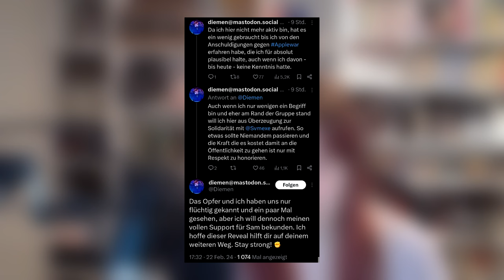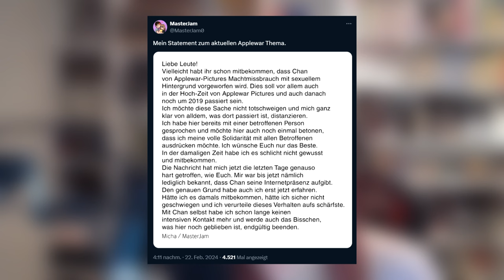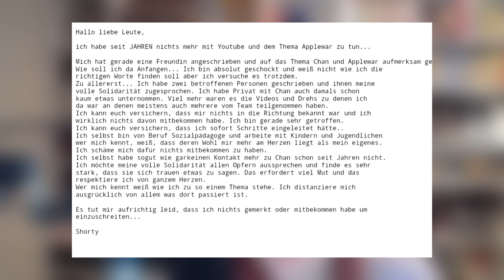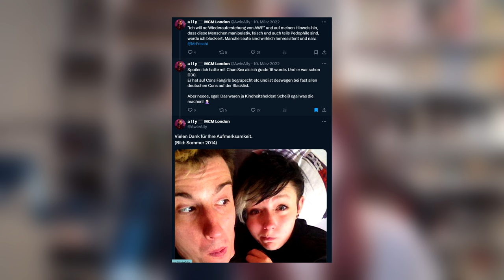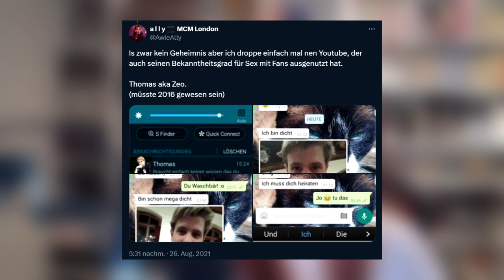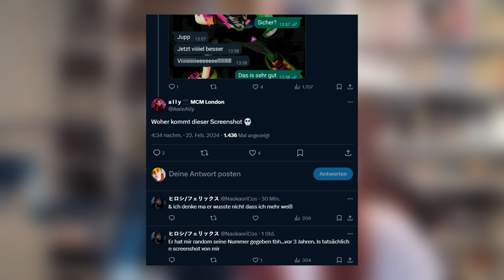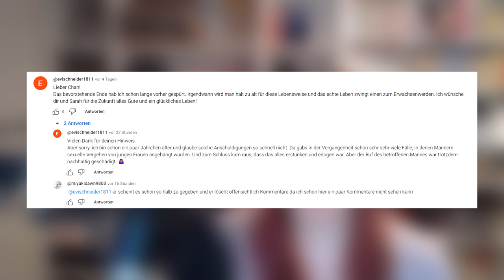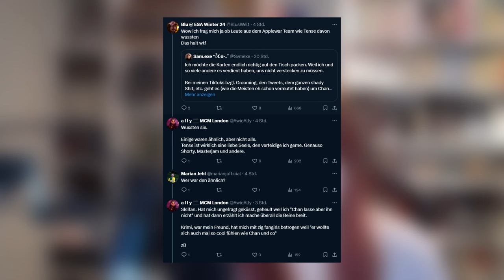Statements zu Chan: Tense und weitere ehemalige Mitglieder von Applewar Pictures äußern sich!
ℹ️ Infos zur Werbung

In diesem Video findet Eigenwerbung für meine Unternehmen statt. Für diese wird keine gesonderte Werbekennzeichnung gemacht, da ich das stets transparent und klar transportiere, dass es sich dabei um meine eigenen Produkte handelt.

Ist also im Video eine Werbekennzeichnung zu sehen, handelt es sich hierbei um eine bezahlte Kooperation. Worum genau es geht, erschließt sich aus dem gegebenen Videoinhalt.